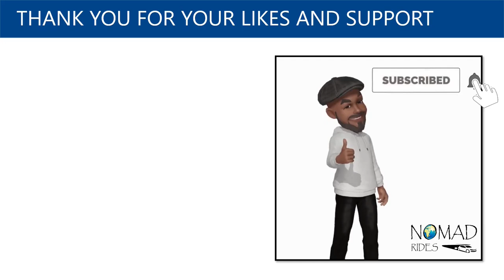Visiting Bersac, France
Assalamu Waa Aleikum, it's Nomad Consultant here sharing my beautiful French experience visiting a scenic countryside home and also exploring the beautiful countryside.

Mohammed Deria is the Founder and CEO of Nomad Consultant LLCt-FZ trading as Nomad Expertise and based in Dubai, UAE.

He is a highly experienced and certified SAP consultant with a blend of skills and a proven track record delivery of training projects within the private and public sector.

Skilled negotiator with the ability to speak English, French, Arabic and Somali.

Nomad Consultant

Your comments play an important part in getting to know and see how my content has impacted you. Please take a moment to say ‘Hi’ or to give me constructive feedback.